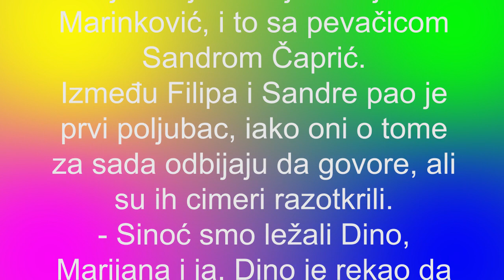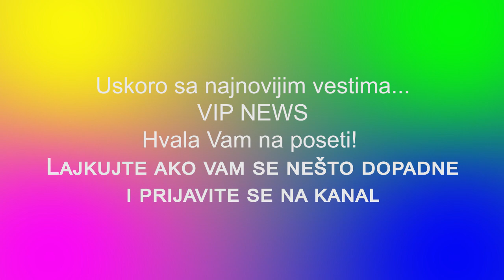JAVNA PREVARA, PAO POLJUBAC Filip Car prevario Maju, završio sa pevačicom u krevetu